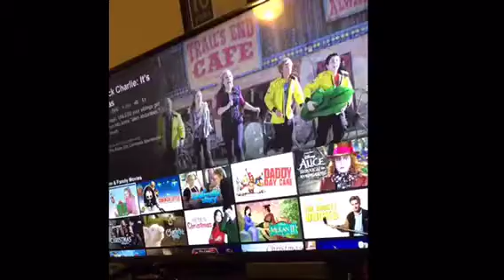When Your New Years is LIT